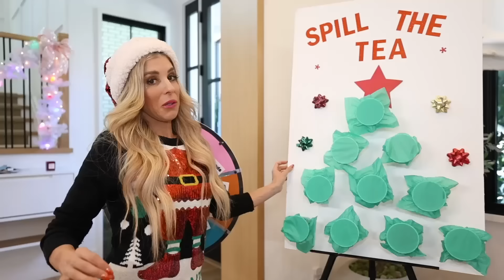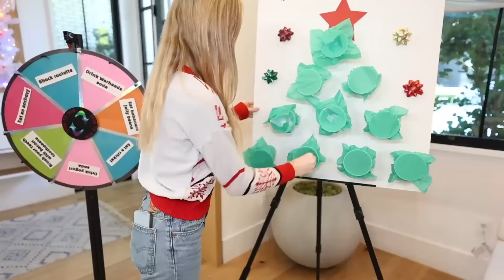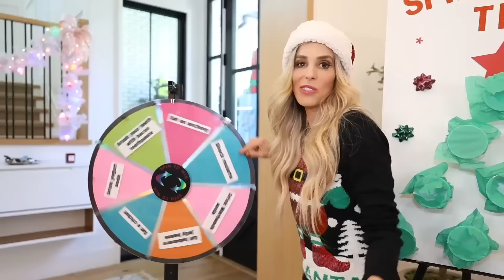We Tested Viral Tik Tok Challenges and This Happened...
Rebecca Zamolo and her zamfam angels test Viral Tik Tok Mini Games.